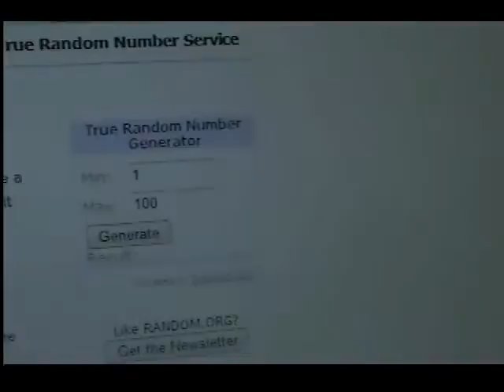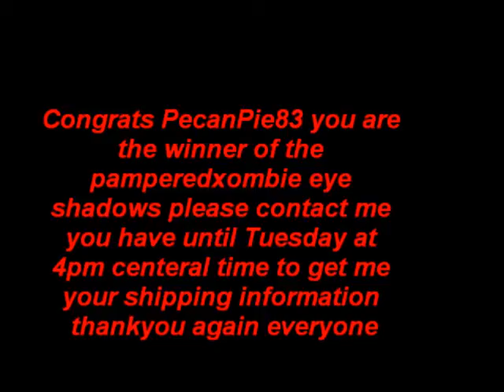WINNER pamperedxombie eye shadows